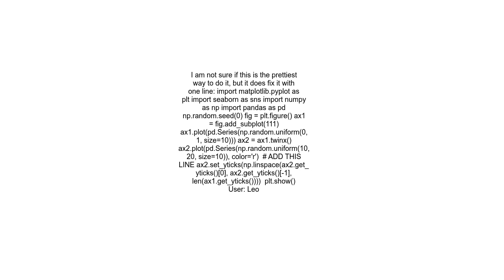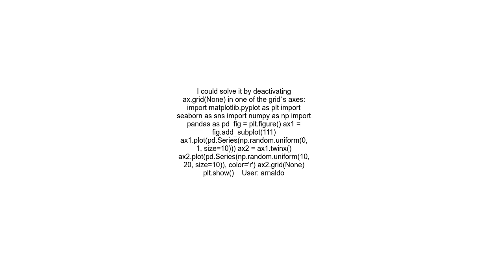How do I align gridlines for two y axis scales